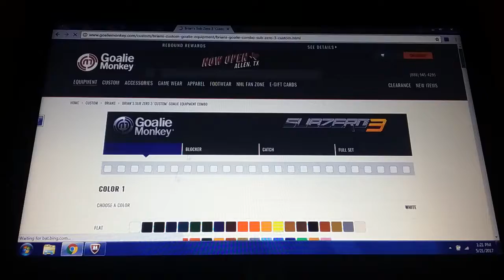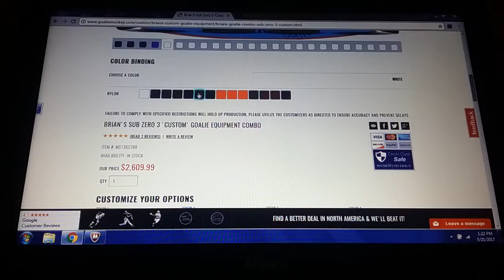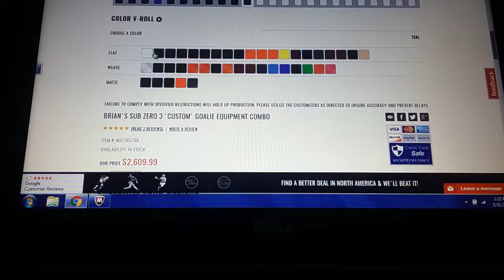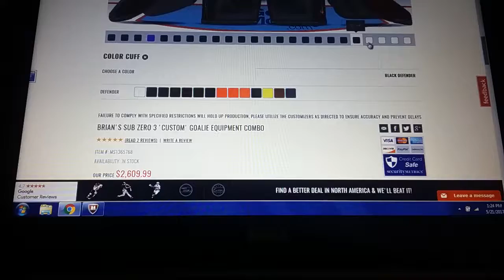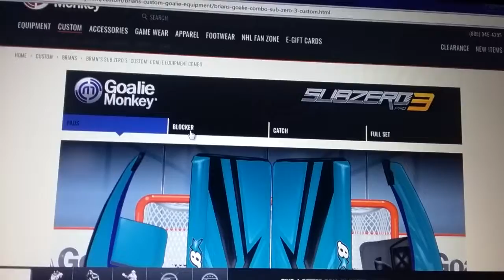The sharks goalie pad speed edit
Go to goaliemonkey.com to do this